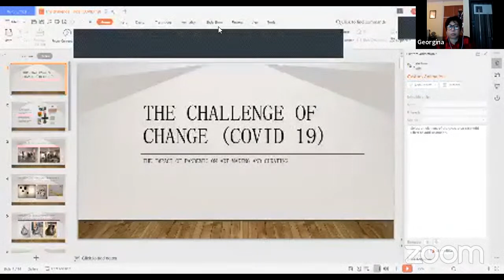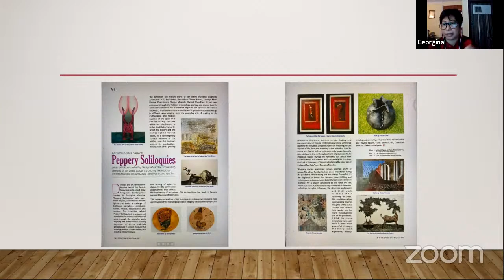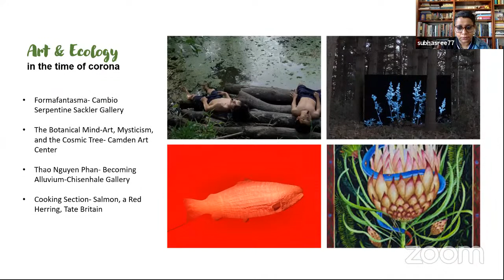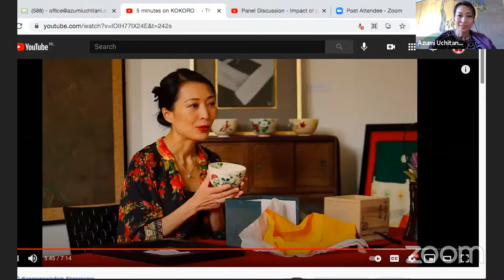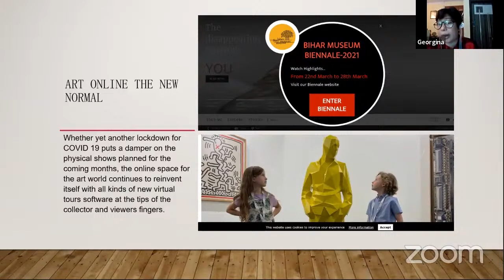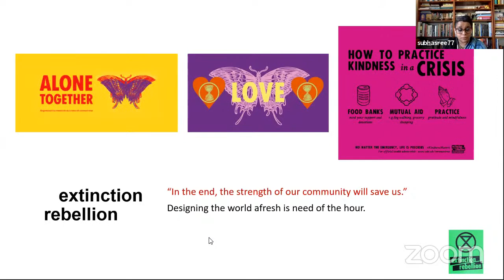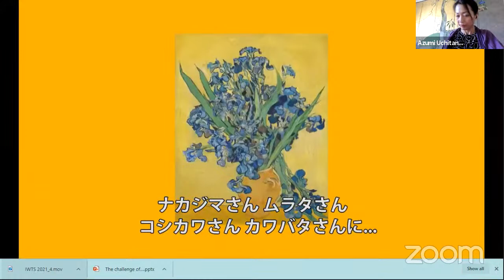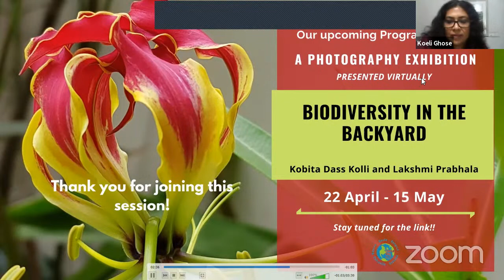Panel Discussion - Impact of pandemic on Art Making and Curation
Museums and galleries were among the first places to shutter when the Covid-19 pandemic hit. Art lovers moved online, as did carefully curated collections.

From the first to the second wave of the pandemic, the Art world has been through a sea of change; beginning with the seven day Art challenge on the Social Media, to artists tagging each other for showcasing their work, all in an act of solidarity, to fight financial challenges and to create an awareness - that making Art, means work and livelihood to the Art community. In a way The pandemic has not only boosted partnerships within the art world but it has also increased coordination amongst the global art industry.

Goethe-Zentrum Hyderabad is thrilled to invite national and international fraternities of Art to participate in a panel discussion "Impact of pandemic on Art Making and Curation." The panel discussion would highlight the present and future of showcasing Art, online and the possibilities lying ahead to create a sustainable and creative environment.